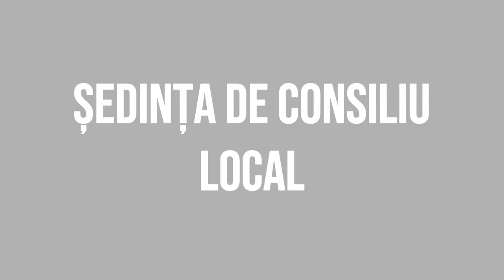COTOFANESTI - Sedinta Consiliului Local din 23 iunie FILMARE EXCLUSIVTV 4K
COȚOFĂNEȘTI, județul Bacău - Ședința Consiliului Local din 23 iunie FILMARE EXCLUSIVTV 4K.

Vizionare plăcută !

ROMANIA KEYWORD PRO PLUG-IN:
metaverse,
meta vers,
metavers,
metavers romania,